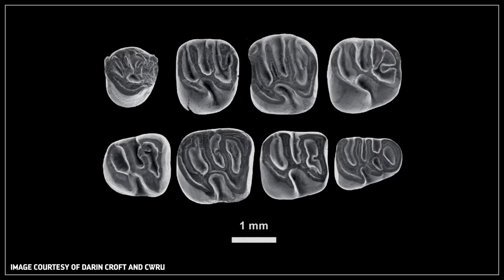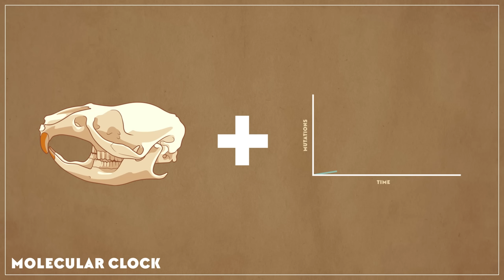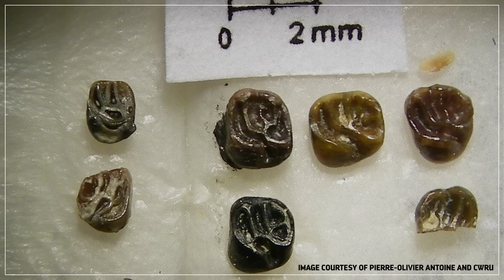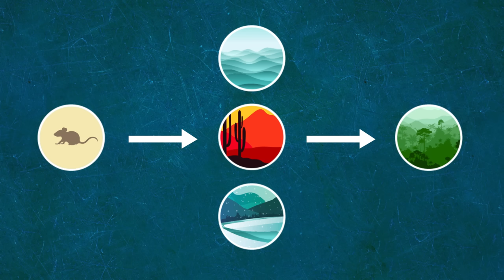When Rodents Rafted Across the Ocean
The best evidence we have suggests that, while Caviomorpha originated in South America, they came from ancestors in Africa, over 40 million years ago. So how did they get there?

This episode was written by Genevieve Perdue.

Thanks to Ceri Thomas for the Josephoartigasia monesi reconstruction.

Lavocat, R. “La syste´matique des rongeurs hystricomorphes et la de´rive des continents.” Comptes Rendus de l'Académie des Sciences Series D 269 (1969).
Merali, Z., and B.J. Skinner. Visualizing Earth Science (2009). Hoboken: John Wiley & Sons, Inc.
Mones, A., and J. Ojasti. “Hydrochoerus hydrochaeris.” Mammalian Species 264(1986).
Morrison, M.L., Marcot, B.G., and R.W. Mannan. Wildlife-Habitat Relationships: Concepts and Applications, 3rd ed. (2006). Washington, D.C.: Island Press.
Nowak, R. M. Walker’s mammals of the world, 5th ed. (1991). Baltimore: Johns Hopkins University Press.
Patton, J. L., Pardiñas, U. F. J., and G. D’Elía. Mammals of South America, Vol. 2, Rodents (2015). Chicago: The University of Chicago Press.
Scotese, C.R. “A Continental Drift Flipbook.” The Journal of Geology 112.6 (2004).
Simpson, G.G. 1940. “Mammals and land bridges.” Journal of the Washington Academy of Sciences 30 (1940).